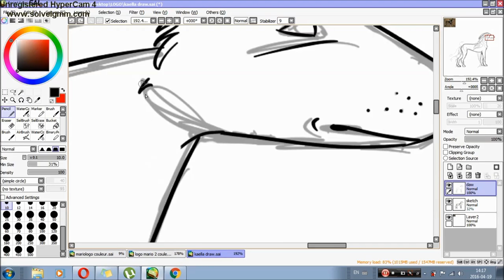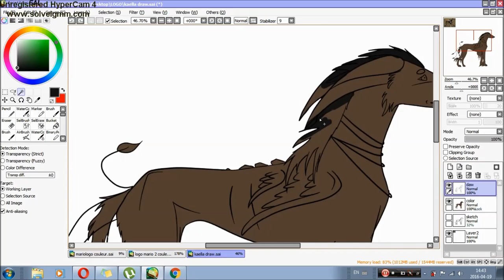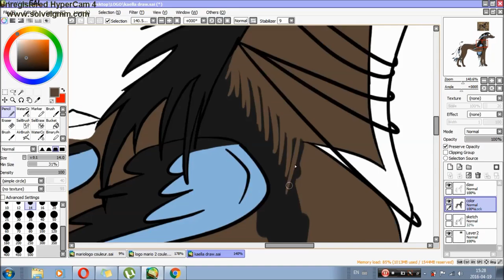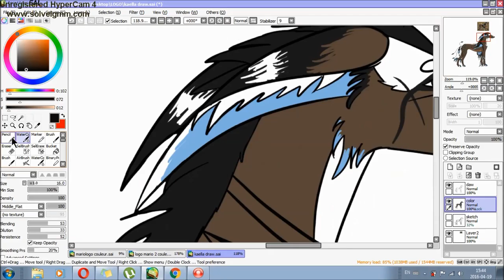Speedpaint dog BD